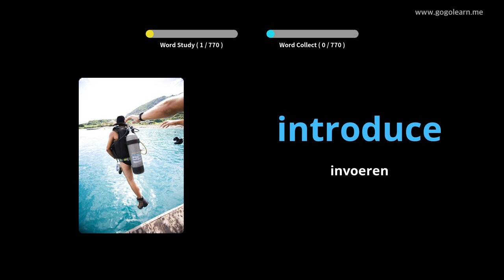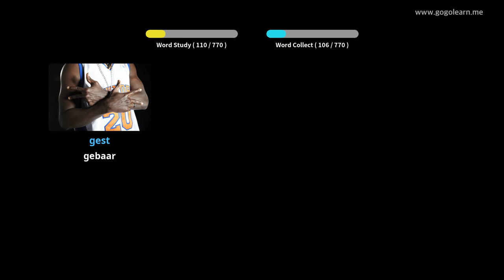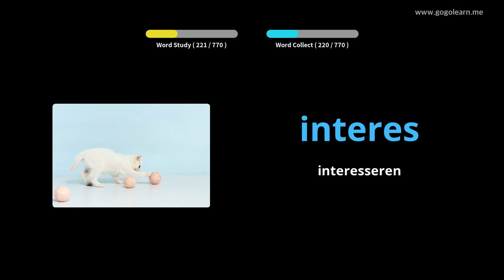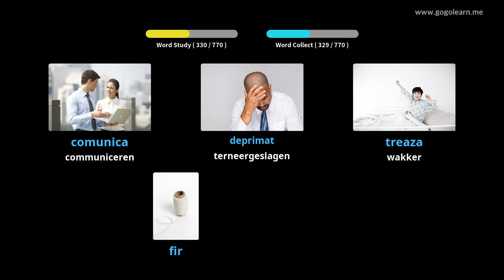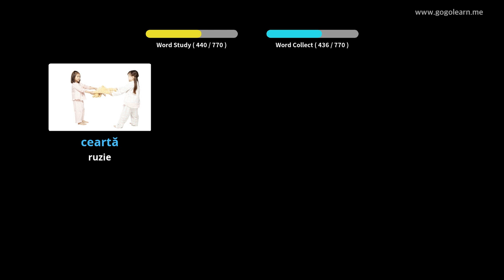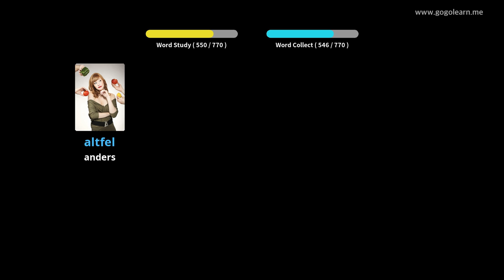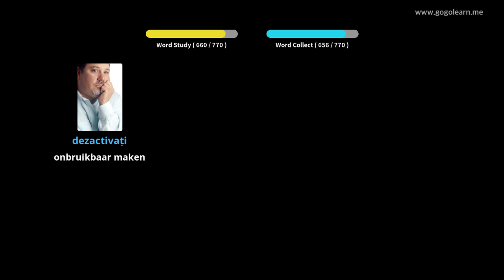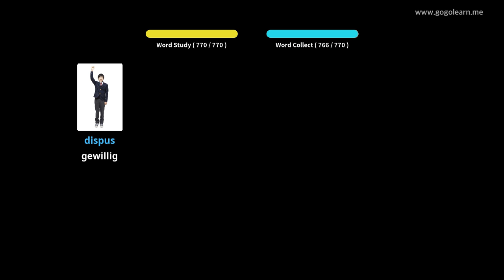Roemeense Leren Door Middel Van Foto's |Roemeense woordenschat Luisteren Tijdens Het Slapen |Golearn